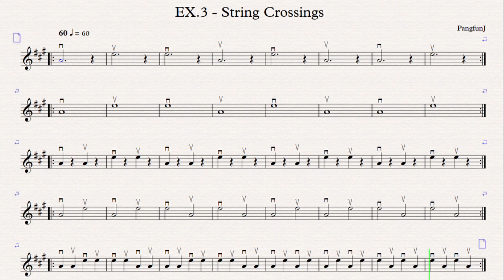Violin EX3 - String Crossings